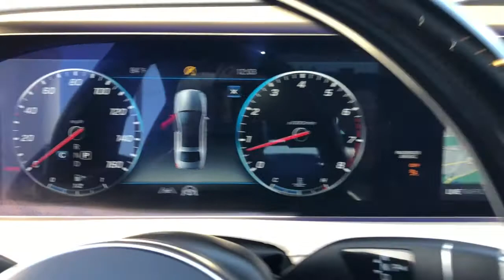2020 Mercedes-Benz S-Class Northbrook, Hinsdale, Oak Brook, Glenview, Downers Grove, IL DG3388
Obsidian Black Metallic Used 2020 Mercedes-Benz S-Class available in Downers Grove, Illinois at Perillo Bentley Downers Grove. Servicing the Northbrook, Hinsdale, Oak Brook, Glenview, IL area.
2020 Mercedes-Benz S-Class Maybach S 560 - Stock#: DG3388 - VIN#: W1KUX8GB7LA554935